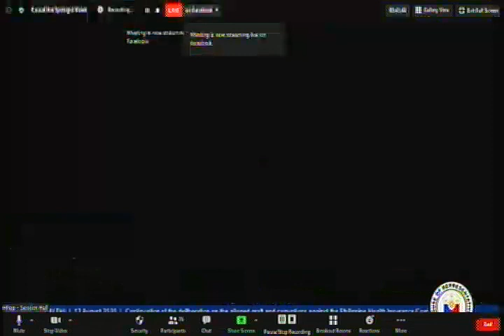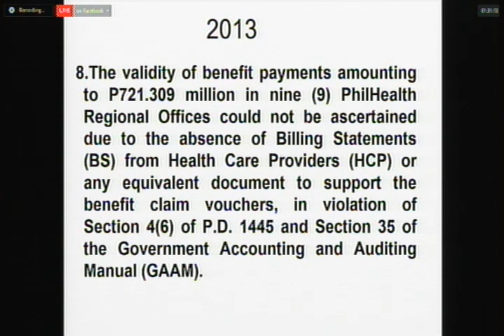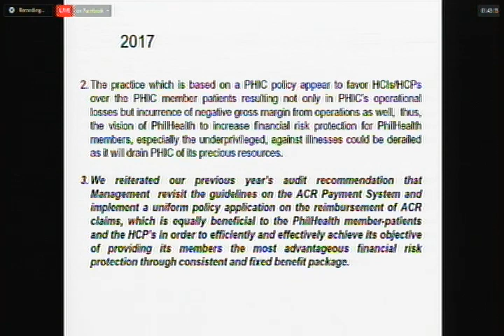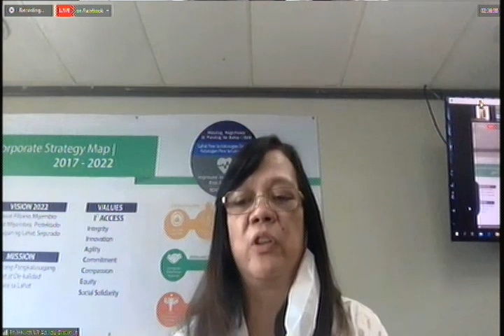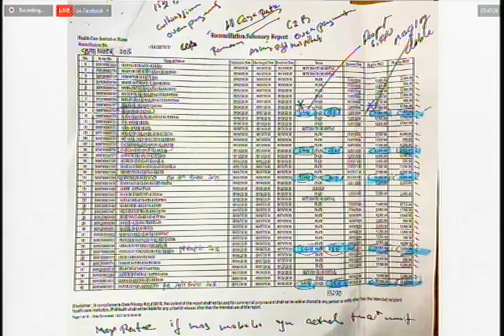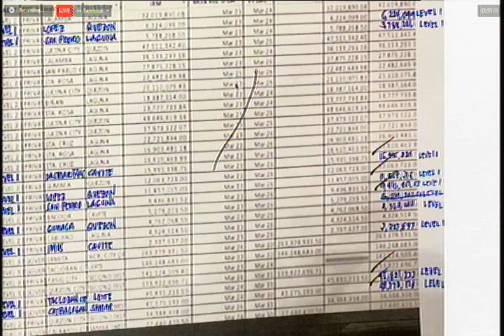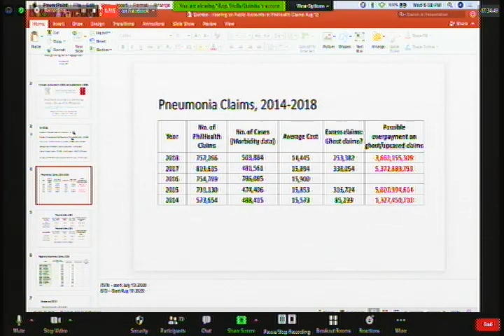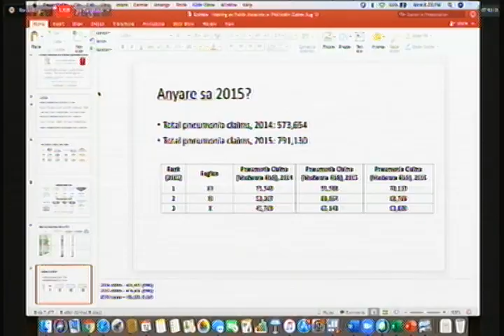Meeting of the Committee on Good Government and Public Accountability